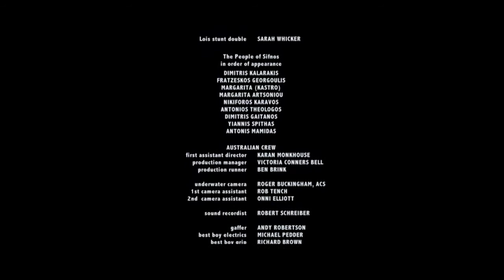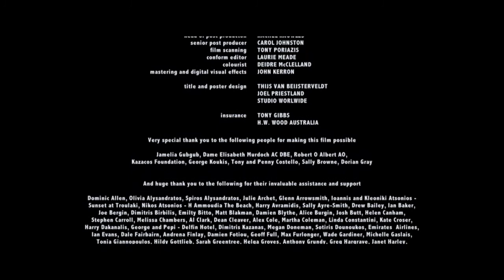Mysterious letter prompts woman to swim from Australia to Greece | "Lois" - by Alexandra Schepisi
When a mysterious letter tipps Lois over the edge, she is driven to wild lengths to address some unfinished business.

CAST & CREW

Director: Alexandra Schepisi
Cinematography: Jeremy Rouse
Production: Rachel Higgins
Editor: Denise Hartazis
Cast: Jacki Weaver, Yannis Totsikas
Script: Alexandra Schepisi

FESTIVALS

2013
Cleveland International Film Festival Athens International Short Film Festival

2012
Palm Springs International Film Festival, Melbourne
International Film Festival
Hof Film Festival
Warsaw Film Festival
Brisbane International Film Festival